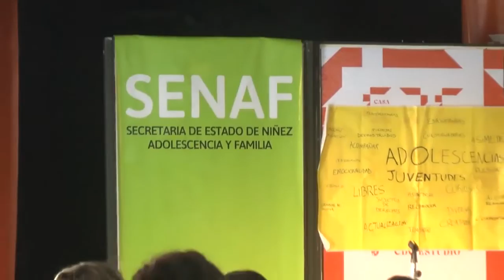Jornada de análisis y reflexión de los adultos hacia los jóvenes en Roca